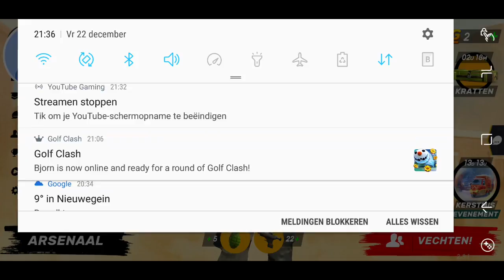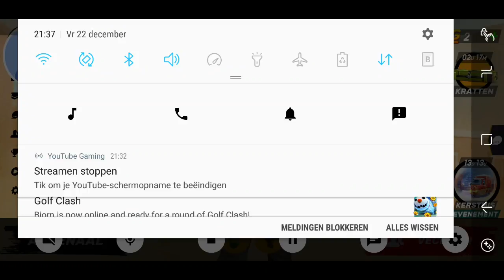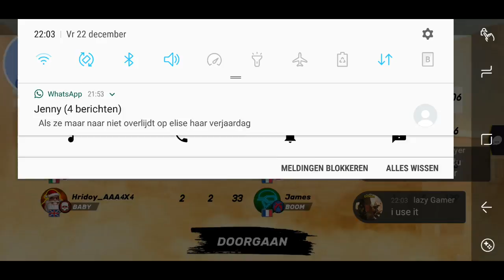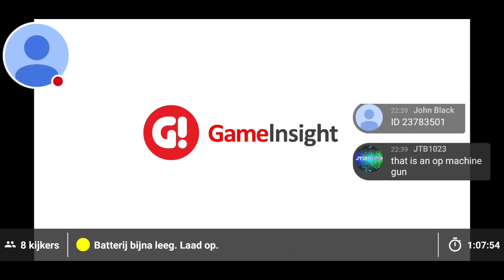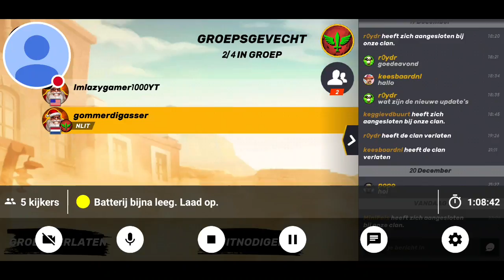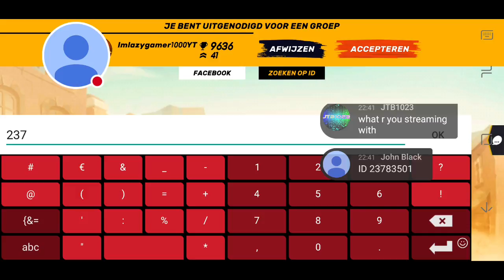Guns of Boom-stream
New years map gameplay